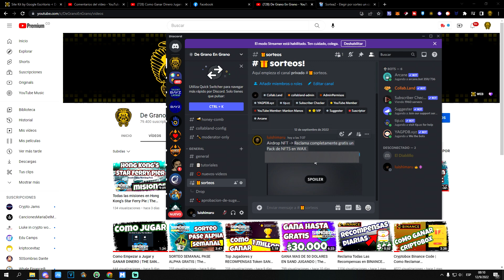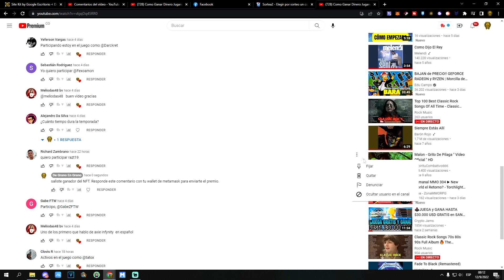Sorteos y Nuevo canal de discord | The SandBox Gameplay Español